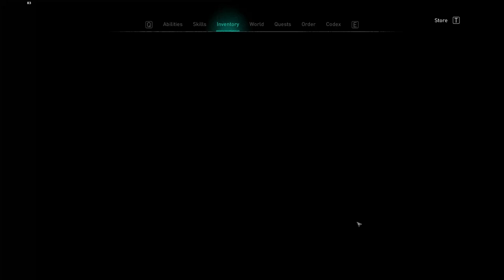(Nightmare Difficulty) Guts And Vader Go Berserk - Assassin's Creed Valhalla - Gameplay